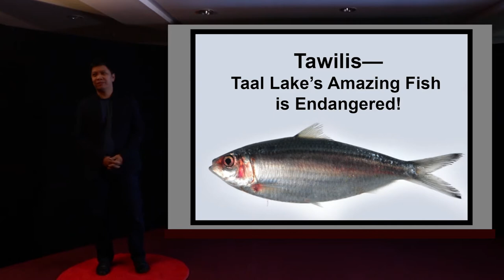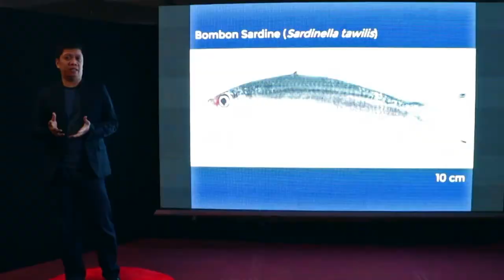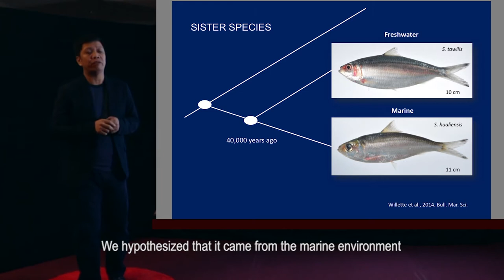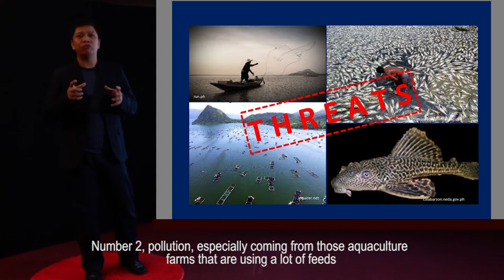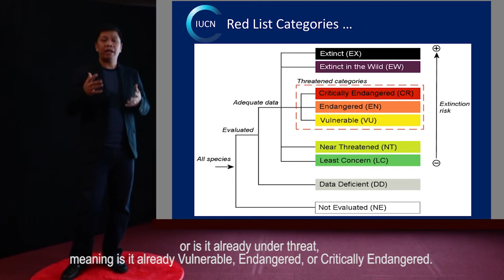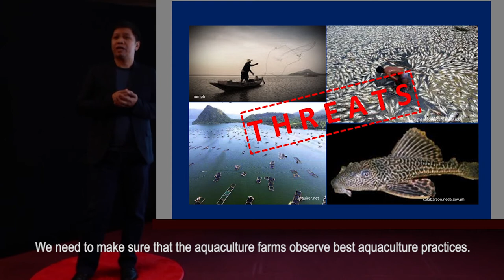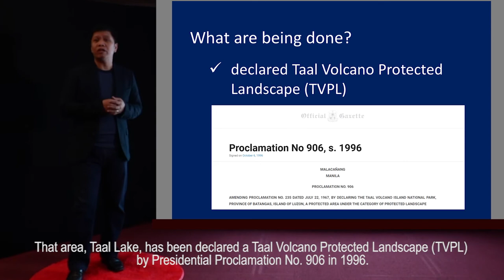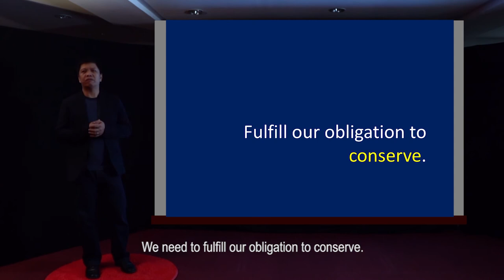Dr. Mudjekeewis Santos on Tawilis: Taal Lake's Endangered Fish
Curious on how we can save the Philippine freshwater sardine Tawilis? Let us all listen to the short ExperTalk of Acd. Mudjekeewis D. Santos of the NAST Agricultural Sciences Division as he discusses strategies undertaken to sustain the population of this species.